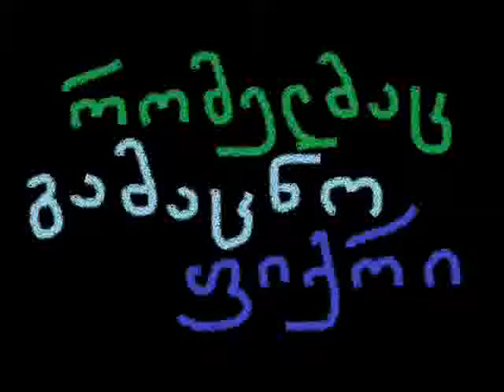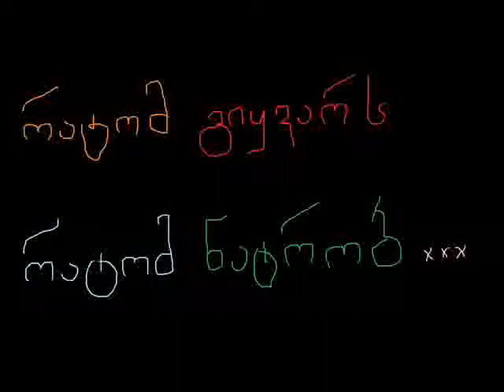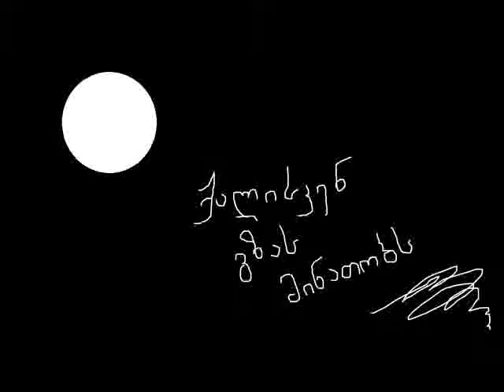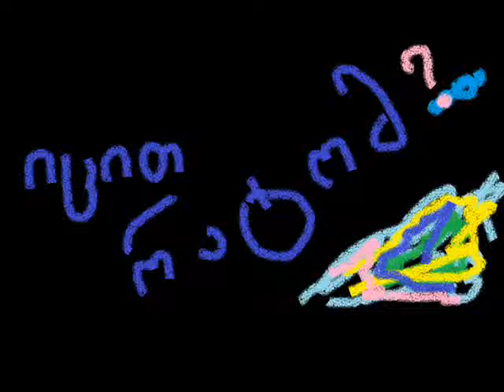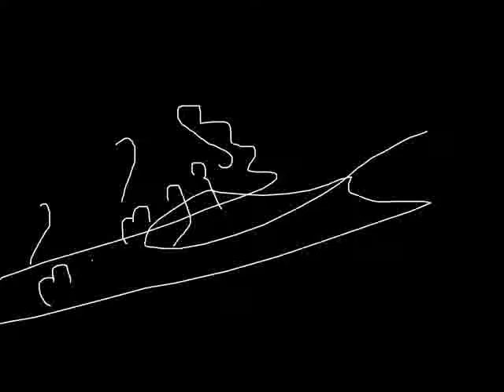revaz revazishvili-gindat gitxrat rom miyvarxart?